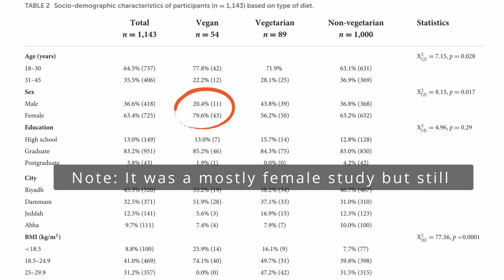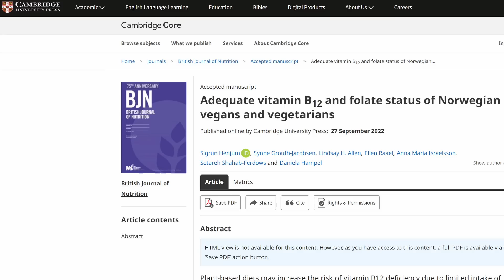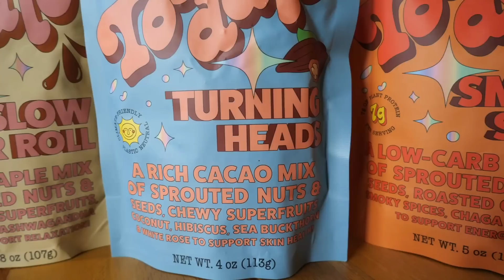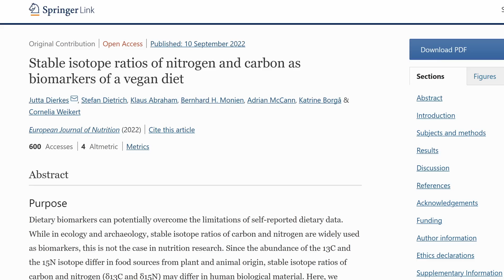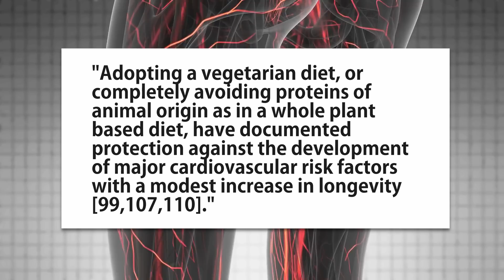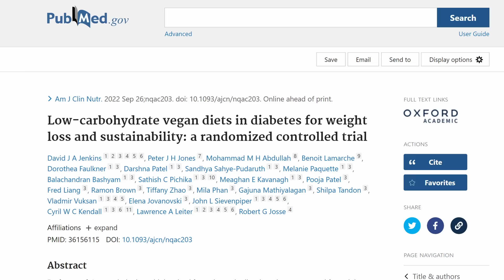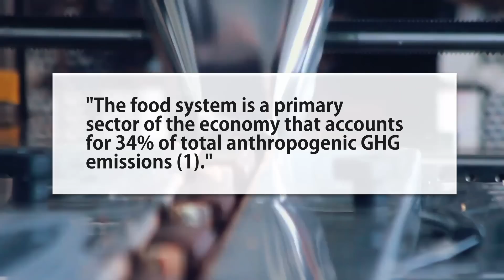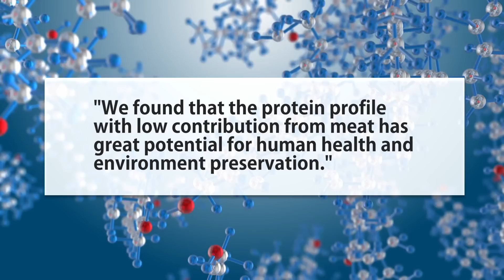New Vegan Studies: Low Carb Weight Loss, Vegan Test, B12 Levels High?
to get $5 OFF your first order of Toodaloo’s tasty snacks using my code MIC.